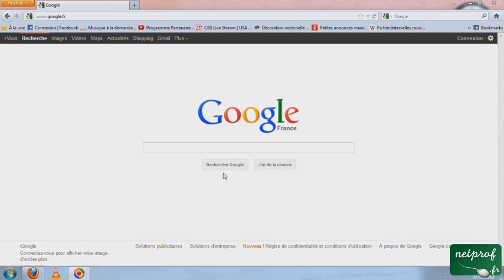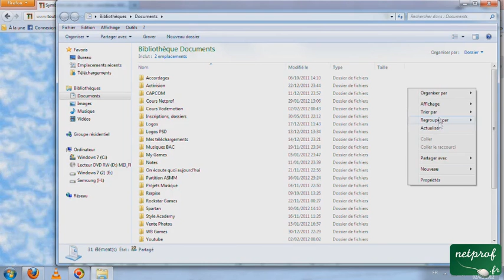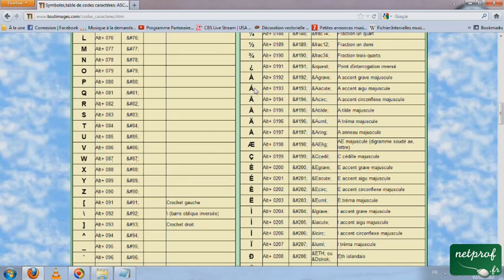Comment faire les caractères spéciaux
Prof : Guillaume